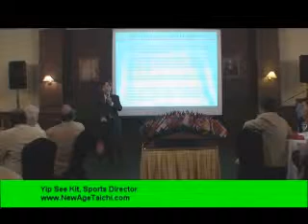Tai Chi talk for Lions Club of the East - 25th nov 10 (Part 2 of 3)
Sports Director and senior Tai Chi Coach, Yip See Kit was invited to give a talk about the health benefits of Tai Chi to members of the Lions Club of the East.

Coach Yip has writen many health & fitness articles relating to Tai Chi fitness and has been featured in many media such as Channel NewsAsia, Straits Time - Mind Your Body, Mypaper, LianHe Wanbao, SHAPE magazine, NTUC Lifestyle magazine etc to share on his Tai Chi experience

The talk shared about the importance of Tai Chi exercise and its role in helping to achieve good postural alignment. He also explained how practicing Tai Chi can be used as a lifelong regime to attain years of quality lifestyle.

The talk ended with an interactive Questions & Answers from members of the club.